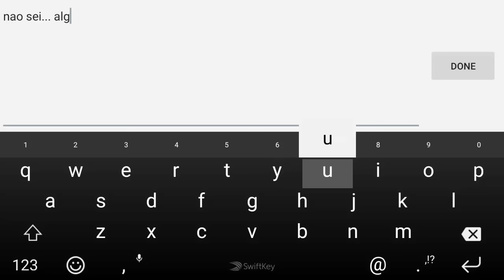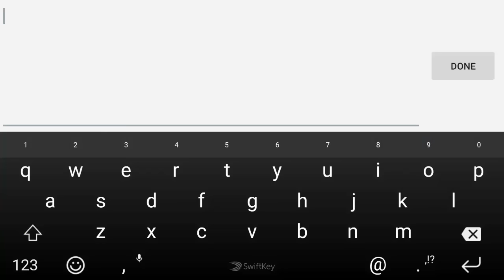Bomber Friends - Playing With Subs |BigBangBr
Hi guys... in this video of BomberFriends i play with BigBangBr a subscriber!!!